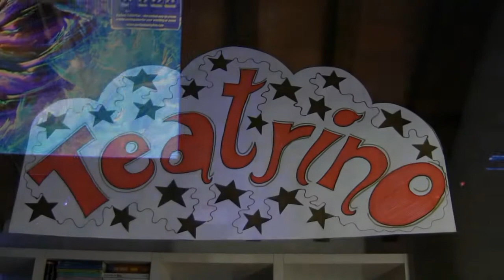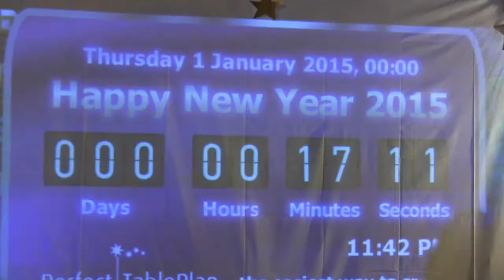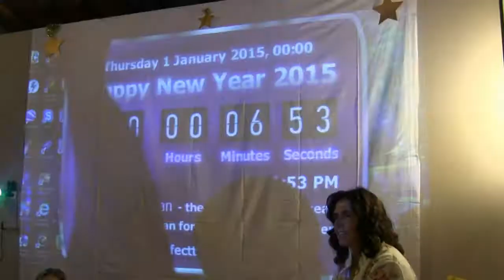PIGIAMA PARTY DI FINE ANNO 2014/2015